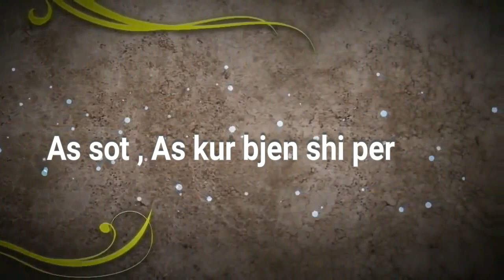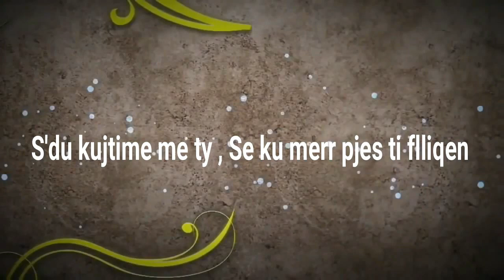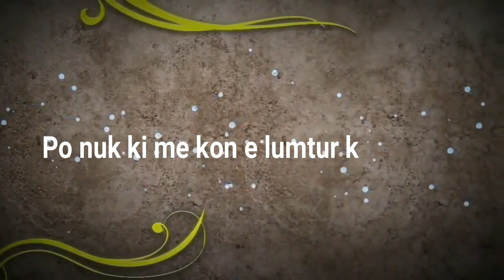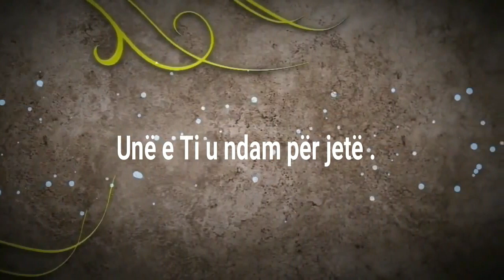Nitinjo ft ILIRI.&.Ex - Tradhti